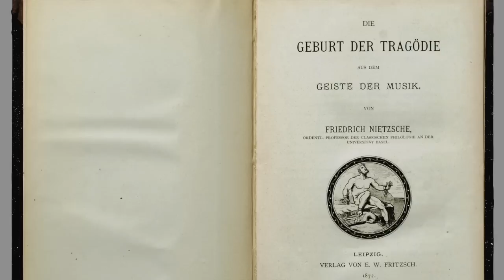Student Philosopher: Nietzsche, Apollo & Dionysus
Friedrich Nietzsche believed that human life is fundamentally divided into the 'Apollonian' and the 'Dionysian'.

Enjoying our Youtube videos? Get full access to all our audio content, videos, and thousands of thought-provoking articles, conversation cards and more with The School of Life Subscription

Be more mindful, present and inspired. Get the best of The School of Life delivered straight to your inbox

CREDITS